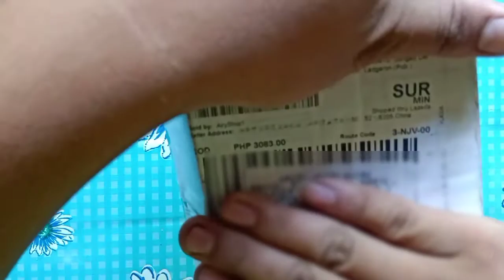SHIMANO DEORE M5100 REAR DERAILLEUR | REVIEW AND UNBOXING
SHIMANO DEORE - Rear Derailleur - SHIMANO SHADOW RD+ - 1x11-speed

Utilizing the SHIMANO SHADOW RD+ design, the SHIMANO DEORE M5100 rear derailleur delivers consistent MTB shifting performance over rough terrain. The low profile design avoids damage from rocks whiles SHIMANO's chain stabilizing technology reduces chain drop and makes for a quiet drivetrain in all gear positions.

1x11-speed SHIMANO SHADOW RD+ rear derailleur

Stable drivetrain on the trail

Low-profile design avoids damage from rocks

Chain stabilizer reduces chain drop, slap and noise

Silent drivetrain in all gear positions

Decreased rear derailleur and chain tension in low gear

Bigger 13T pulley